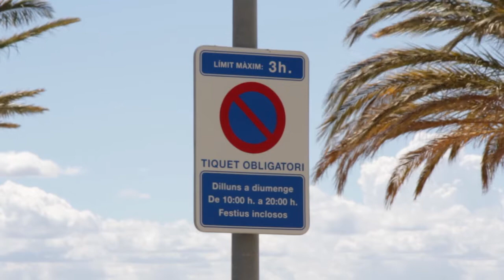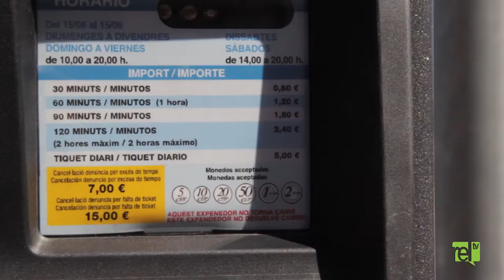Les zones blaves: Una primera aproximació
Recull d'alguns veïns, comerciants i estiuejants de Roses i d'Empuriabrava que han accedit a compartir amb nosaltres el seu punt de vista sobre la proliferació de zones blaves als respectius municipis.